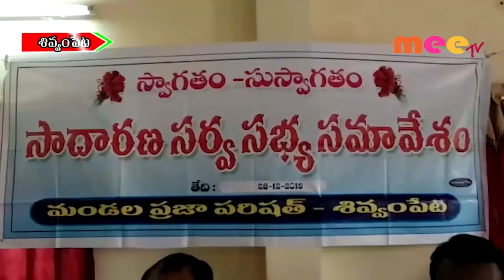శివంపేట మండల సర్వసభ్య సమావేశం //28.12.2019//MEETV NEWS//